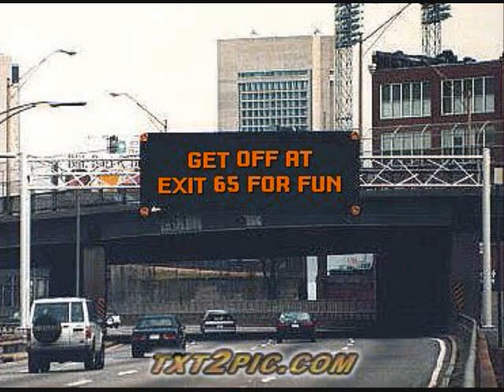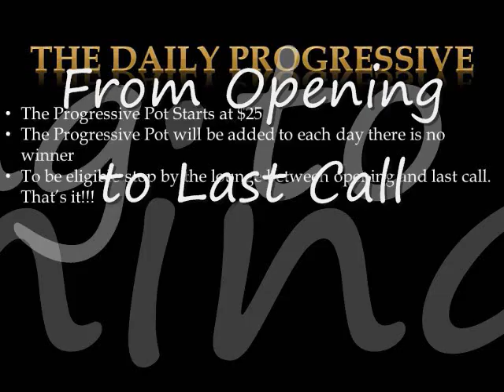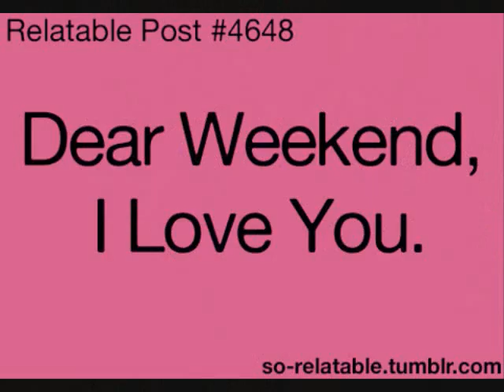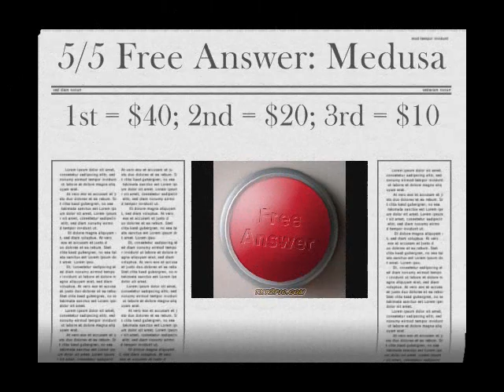What's Happening May 6-12, 2016 @